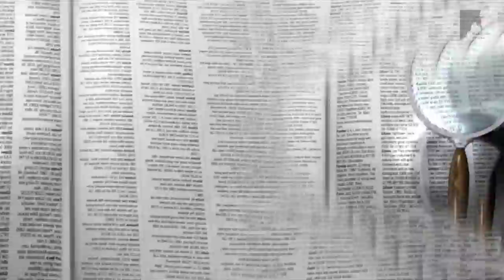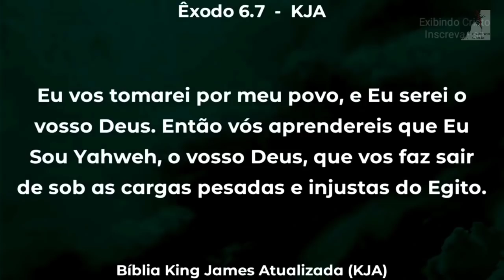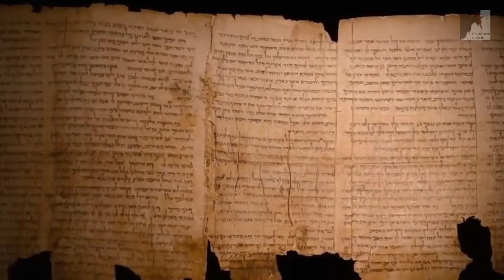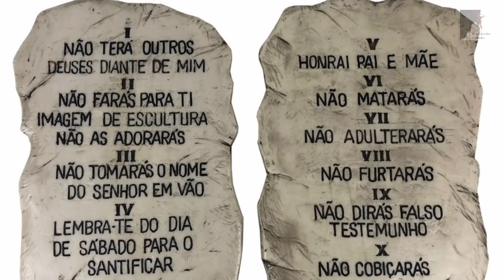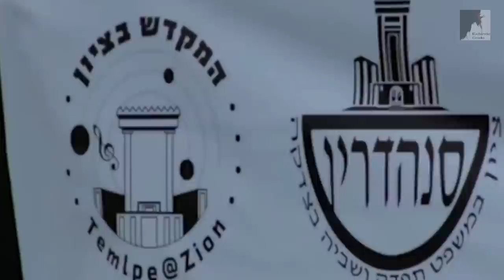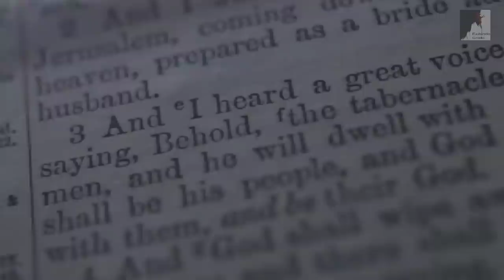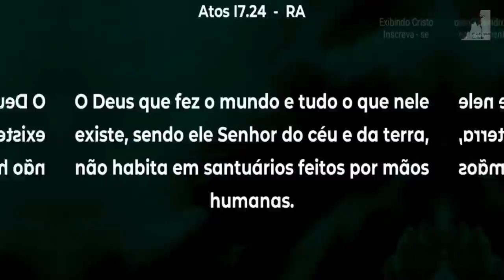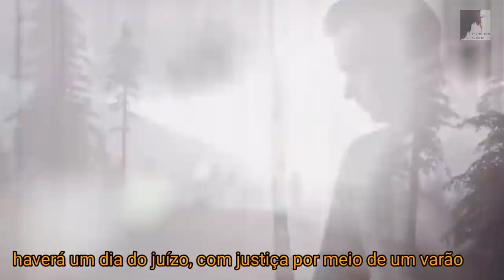Vem Ver: O Perigo Que Nossas Crianças Estão Passando - Pedro Dong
As Nossas crianças correm grande Perigo, as ideologias contras Deus estão em todas perte, a disseminação de falsas verdades contra Deus é um Perigo. Estamos no Tempo do fim, vivendo Apocalipse, i mistério da Iniquidade esta atuando para a vinda do homem da Iniquidade o Anticristo. Satanás está preparando este mundo, atacando a mente das pessoas, principalmente da família e de nossas crianças. O Arrebatamento da Igreja está próximo se prepare, pois, vivemos dias difíceis.
O Pastor Pedro Dong nos mostra a verdade Neste Vídeo.

🔸PREGAÇÕES

🔸 SÉRIE APOCALIPSE

🔸EZRA MA

🔸MIGUEL MA

🔸EXIBINDO CRISTO

🔸Queridos irmãos!